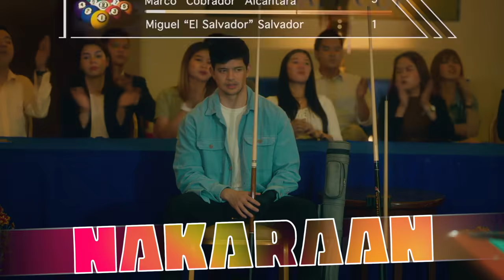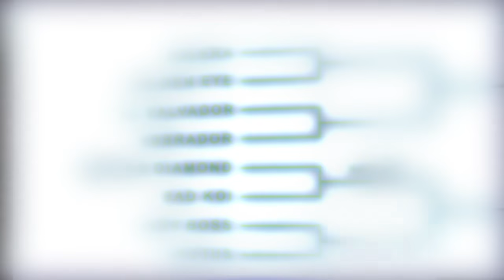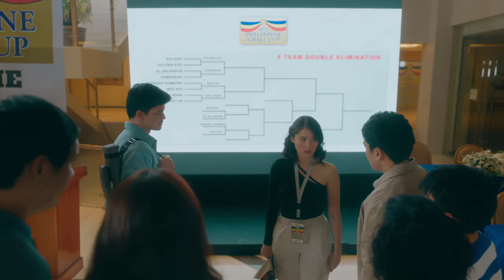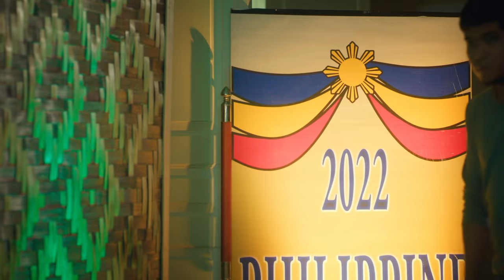Bolera: Full Episode 62 (Stream Together)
After losing to Golden Eye (Klea Pineda), Bolera (Kylie Padilla) will now face El Salvador (Rayver Cruz). Who will win the fight?

Watch the latest episodes of' 'Bolera’ weekdays on GMA Telebabad starring Kylie Padilla, Jak Roberto, and Rayver Cruz. Also in the cast are Gardo Versoza, Joey Marquez, and Jaclyn Jose.